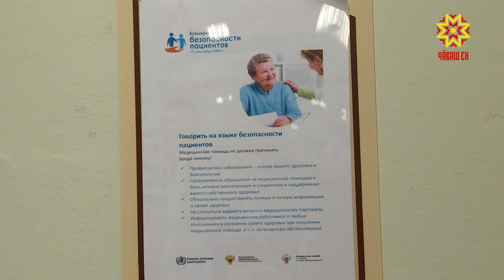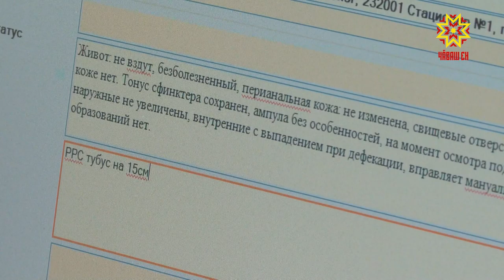Пĕтĕм тĕнчери пациентсен хăрушсăрлăх кунĕ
Пĕтĕм тĕнчери сывлăх сыхлав ассамблейи авăн уйăхĕн 17-мĕшне пĕтĕм тĕнчери пациентсен хăрушсăрлăх кунĕ тесе йышăннă. Пациент пирки информацие упрани, медицина хатĕрĕсен харушсăрлăхĕ, больницăри йĕрке — çак енсене пирен больницăсенче мĕнле тытса пыраççĕ? Паян сывлăх сыхлав министерствинче каласа пачĕç.